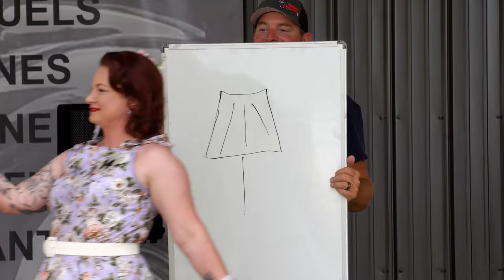Pictionary with Lucy Vixen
Pin ups at Moto Static!  Moto Static has live music, a pin striper on the grounds, homemade pies, ice Cream, great food and drinks, free overnight camping, live auction, Mini Bikes and more. This is a  festival hosted at The Dalton Rod & Gun Club Park in Dalton Wisconsin that brings together people that have a passion to keep the traditions of the past alive.

This means keeping the cars, clothing, music and arts alive.